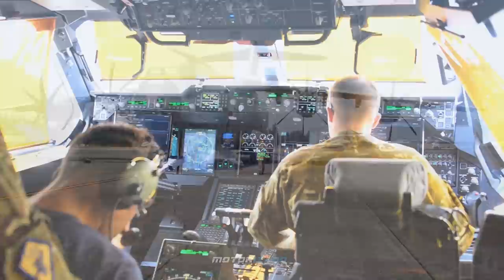Airbus A400M Atlas Take Off Royal Air Force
Royal Air Force Airbus A400M Atlas cargo aircraft pre-flight, taxiing and take off. The Airbus A400M Atlas is a European four-engine turboprop military transport aircraft, tactical airlifter with strategic capabilities to replace older transport aircraft, such as the Transall C-160 and the Lockheed C-130 Hercules. The A400M is between the Lockheed C-130 Hercules and the Boeing C-17 Globemaster in size, it can carry heavier loads than the C-130 Hercules and is able to use rough landing strips.

UK Air Force